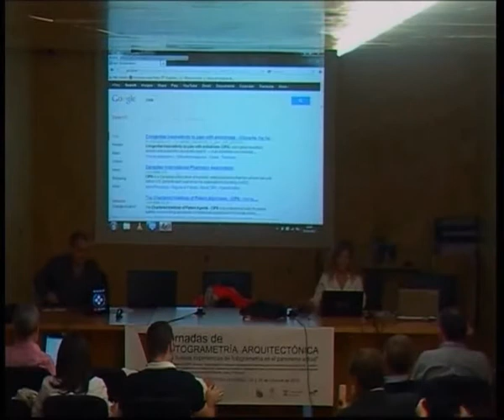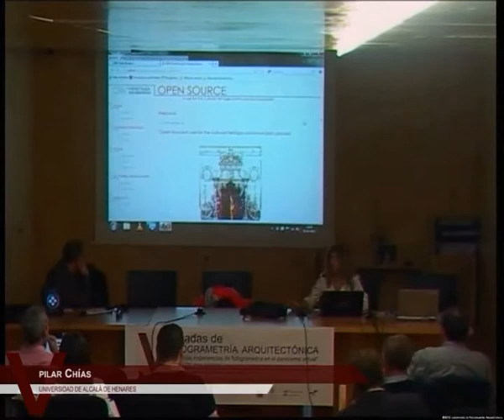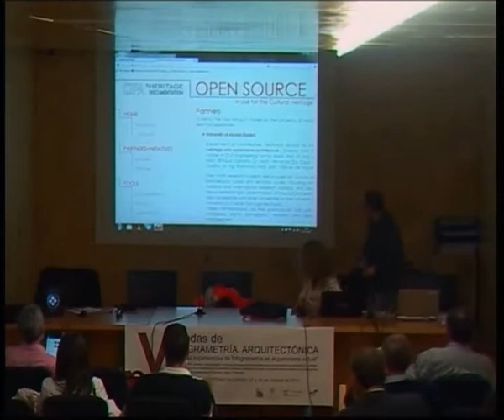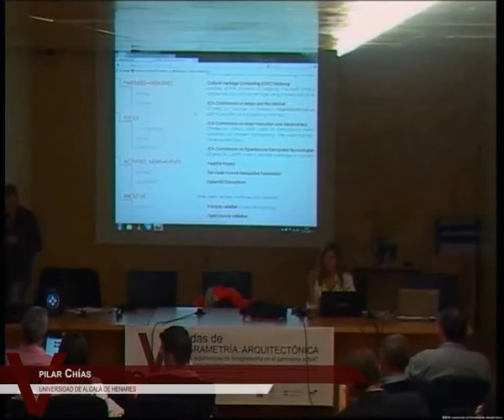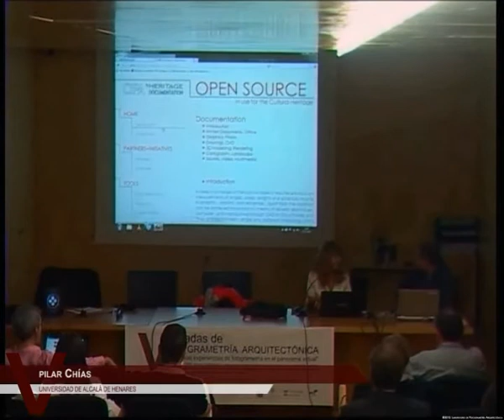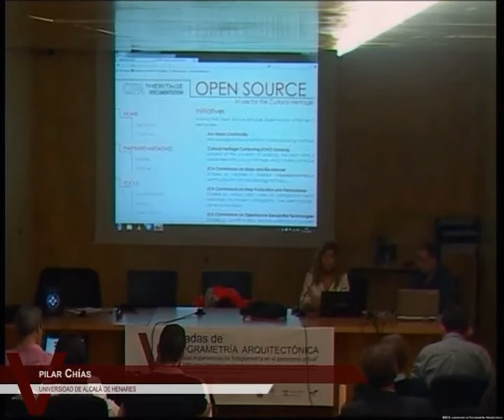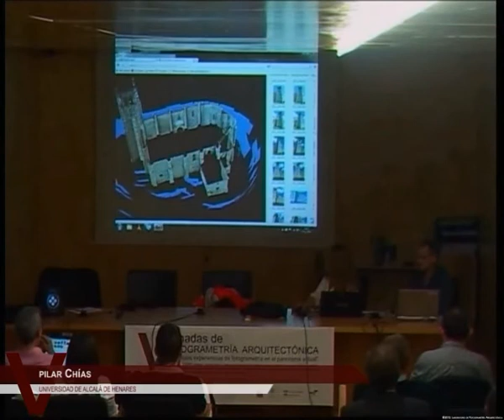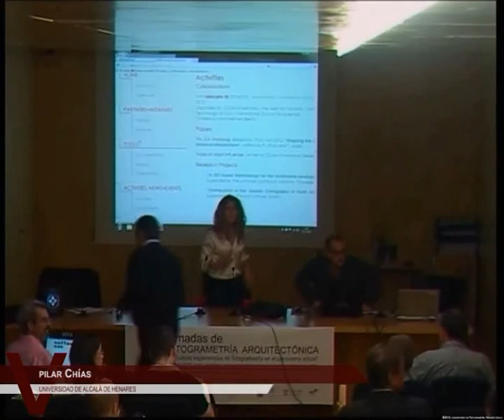V Jornadas de Fotogrametría Arquitectónica. Octubre 2012 (05)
Ponencia presentada en las V Jornadas de Fotogrametría Arquitectónica realizadas en la Universidad Politécnica de Valencia el 25 y 26 de octubre de 2012.
Autores: Pilar Chías (Universidad de Alcalá).
Título: "Programas de código abierto para la documentación y difusión de patrimonio del CIPA"